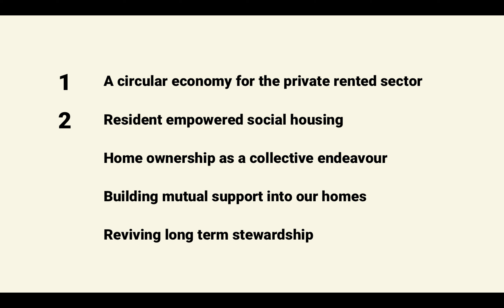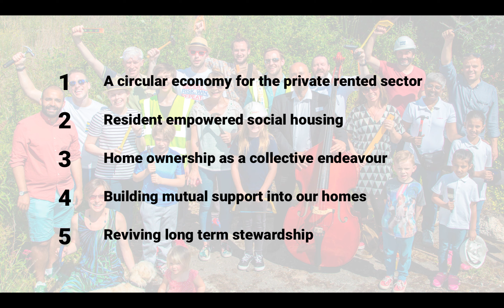Build Back Better - Rowan Mackay presentation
Ideas and inspiration for how community led housing can offer solutions for current times.